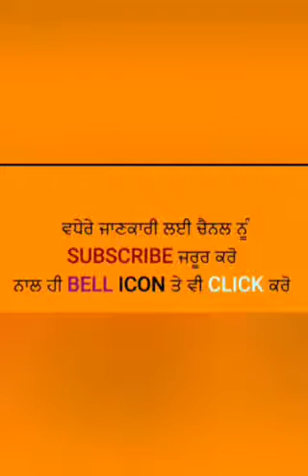6 September 2019ਚਲਾਣ ਦੇ ਪੈਸੇ ਵੰਡਦੇ ਅਾਪਸ ਵਿੱਚ ਭਿੜੇ ਪੁਲਿਸ ਮੁਲਾਜਮ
ਚਲਾਣ ਦੇ ਪੈਸੇ ਵੰਡਦੇ ਅਾਪਸ ਵਿੱਚ ਭਿੜੇ ਪੁਲਿਸ ਮੁਲਾਜਮ